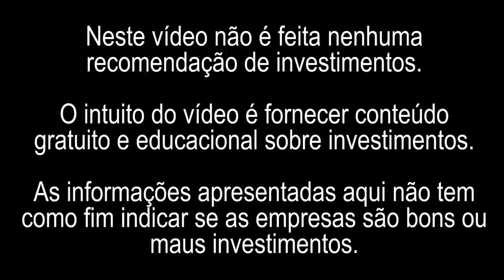SEGREDO QUE NINGUÉM QUER TE CONTAR PARA QUE O DINHEIRO NUNCA ACABE | DINHEIRO INFINITO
SEGREDO QUE NINGUÉM QUER TE CONTAR PARA QUE O DINHEIRO NUNCA ACABE | DINHEIRO INFINITO. Neste vídeo eu vou falar sobre investimentos e vou te mostrar a necessidade de ter renda passiva entrando na sua vida. Você precisa de varias fontes de renda e ter dinheiro constante entrando na sua vida. A fonte da riqueza não pode faltar. Quem não tem renda passiva vai ganhar um milhão de reais e vai gastar todo o dinheiro. Ensinamentos para fazer você ter dinheiro infinito e com varias fontes de renda enchendo seus confres como o exemplo da água usada para sempre encher o copo. Bora Ganhar Dividendos.